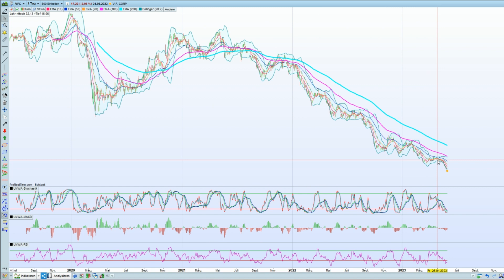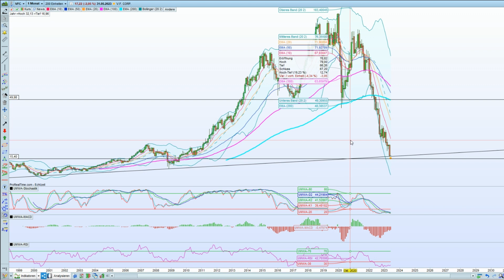VF Corporation - Alles oder nichts? | Die Aktie befindet sich an einem entscheidenden Kursbereich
Die Aktie befindet sich in einem langfristigen Abwärtstrend.
Aktuell steht der Kurs an einer entscheidenden Kursmarke.

▬ Mein Empfehlungen ▬▬▬▬▬▬▬▬▬▬▬▬

▬ Time Stamps ▬▬▬▬▬▬▬▬▬▬▬▬▬▬▬

▬ Social Media ▬▬▬▬▬▬▬▬▬▬▬▬▬▬▬

▬ Weitere Infos ▬▬▬▬▬▬▬▬▬▬▬▬▬▬▬